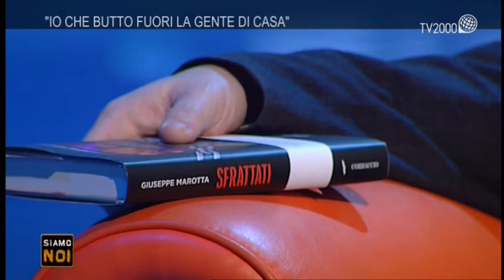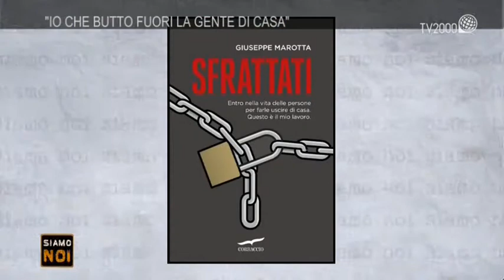"Siamo noi" - "Io che butto fuori la gente di casa"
Centinaia di uomini ogni giorno, nell’Italia della crisi, sono chiamati a fare quello che per molti è solo uno “sporco lavoro”.
Il lavoro che fa Giuseppe Marotta, ufficiale giudiziario di Milano, autore del libro “Sfrattati”, che Massimiliano Niccoli intervista nella puntata di "Siamo noi" del 13 febbraio 2015